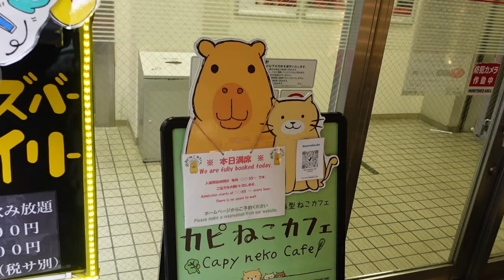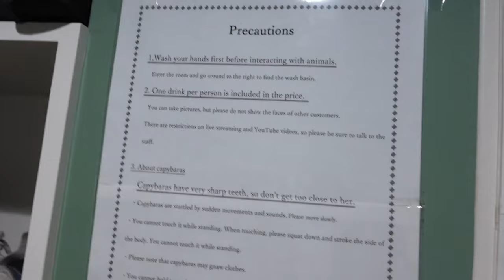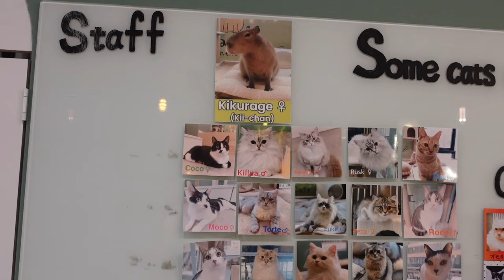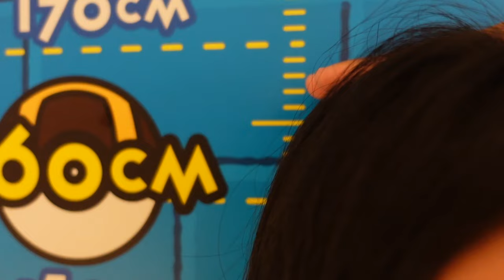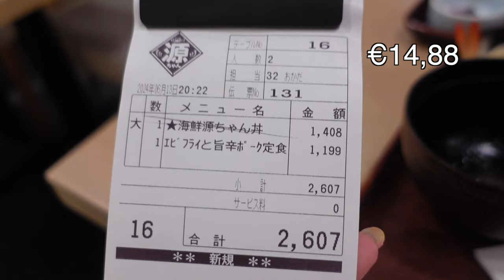I BAR PIÙ STRANI DI TOKYO! - Attaccata da un maialino nano